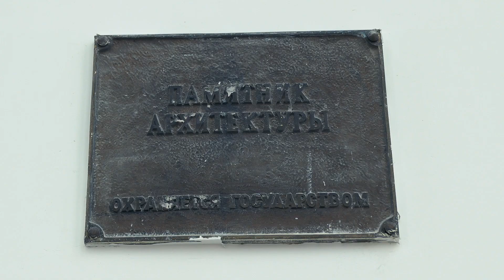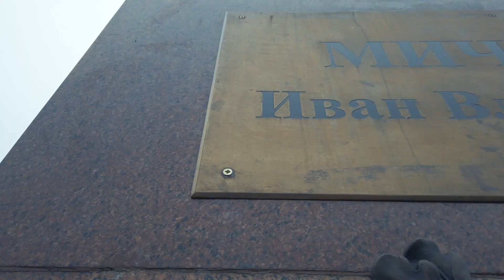Гимн ВДНХ! Правильный вариант.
Гимн ВДНХ. Музыка В. Сёмина, слова В. Калинкина. Исполняет Академический дважды Краснознамённый ордена Красной Звезды ансамбль песни и пляски Российской Армии имени А. Александрова, видеоряд К. Кокорина.